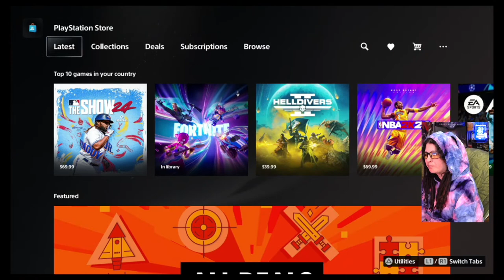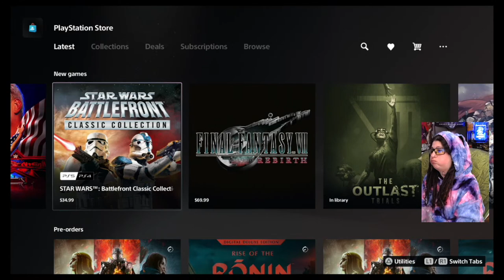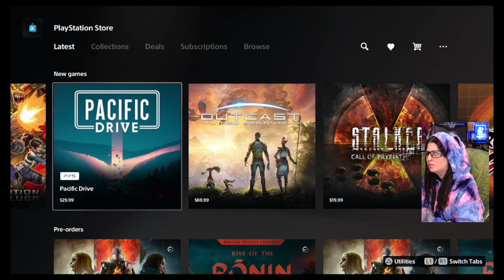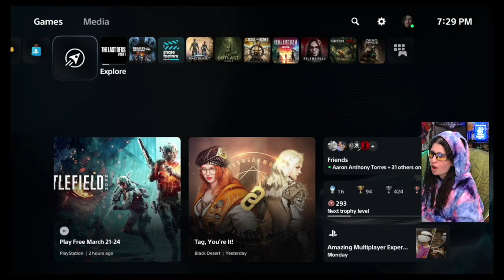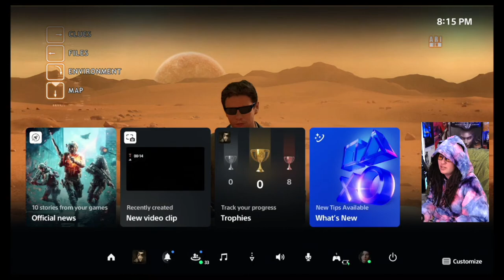It’s Heavy Here